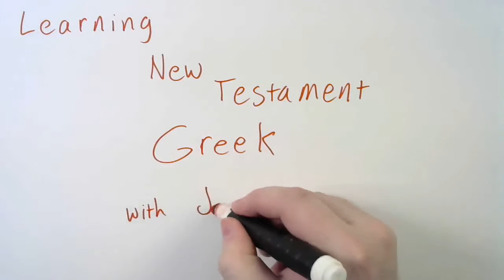Learning New Testament Greek: The Alphabet Part 5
Today we finish up the Greek alphabet with the letters phi through omega.